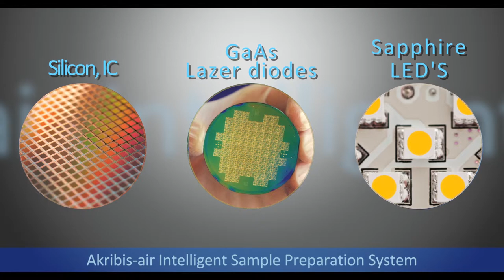Logitech Akribis-air: Intelligent Sample Preparation System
Akribis-air is a new edition to the Logitech range of lapping and polishing machines.

This highly automated stand alone system delivers the ultimate in processing innovations, enabling you to achieve the highest level of processing results in the minimum of time.